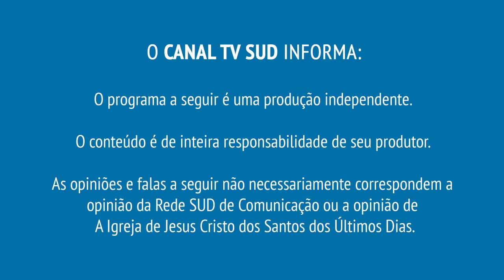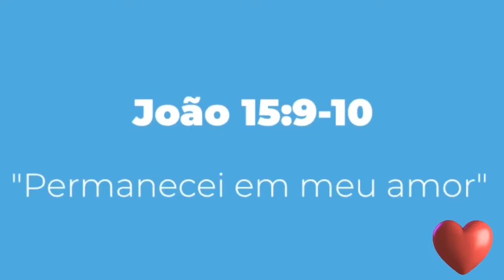Programação TV SUD - Quinta - 14:00 horas - Sarça Ardente SUD